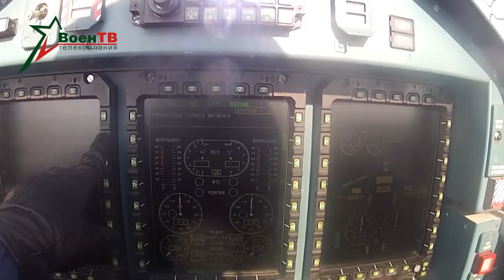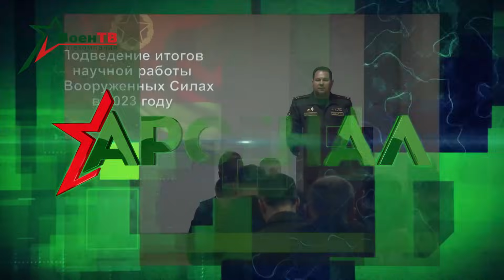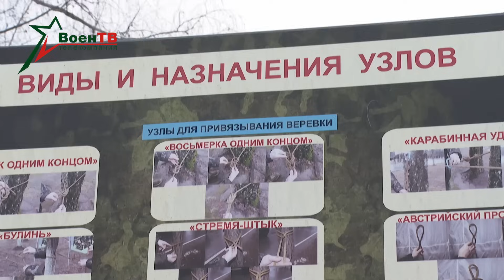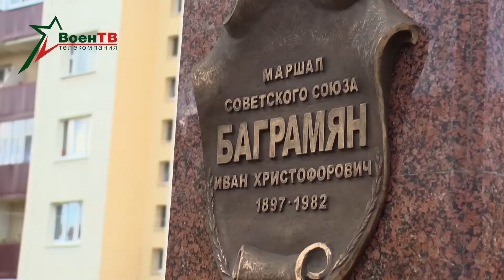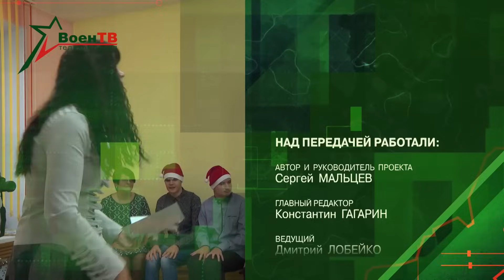Арсенал 24.12.2023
00:00 Подготовка летчиков
04:30 Новости недели
08:02 Развод
10:52 Проверка танкового батальона
13:46 Мужской институт
15:20 Занятия по альпинистской подготовке
19:22 Освобождение Беларуси. Часть 4

Штурмовики, истребители, транспортники. Пока земля утопает то в снегу, то в лужах – боевая авиация все чаще поднимается в привычную для себя среду. Полеты в сложных метеоусловиях – в обязательной программе подготовки летчиков. Там, в небе, нужно уметь четко действовать в любой ситуации. Чтобы победить и вернуться.
О новостях армейской недели – в информационном обзоре программы.
На Гожском полигоне в рамках внезапной проверки боеготовности действует один из механизированных батальонов. Подразделение выполняет задачи по отражению атаки условного неприятеля, нанесению огневого удара. При этом используются новые приемы и модели действий, в чем убедился наш корреспондент Александр Микульчик.
С курсантами Военной академии прошли занятия по альпинистской подготовке. О тонкостях высотной выучки расскажет Михаил Павловский.
Мы продолжаем проект, посвященный 80-й годовщине освобождения Беларуси от фашистской оккупации. К декабрю 1943 года советские войска, успешно завершив летне-осеннюю кампанию, прочно удерживали стратегическую инициативу. Красная армия вела упорные бои на белорусской земле. Освобожден первый областной центр БССР Гомель, ряд районов Полесской, Могилевской и Витебской областей. Впереди был Витебск!